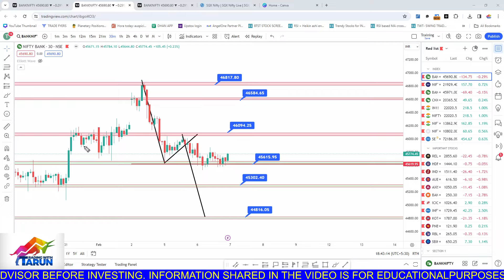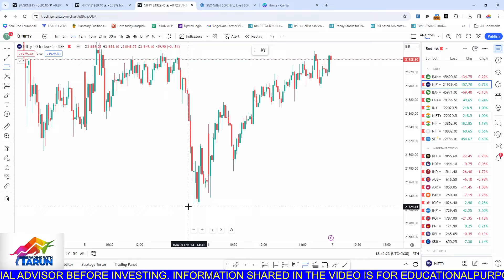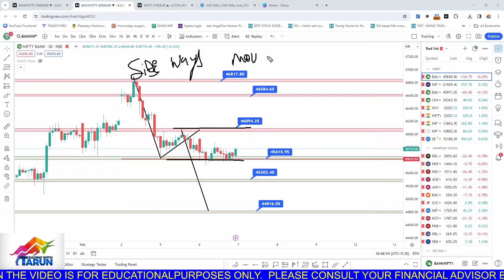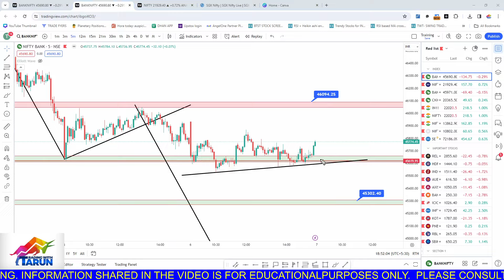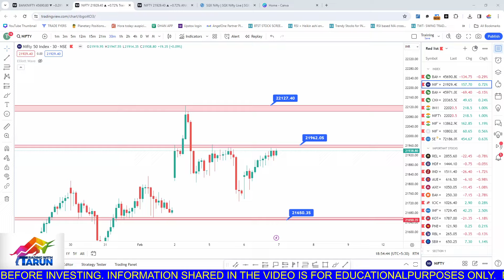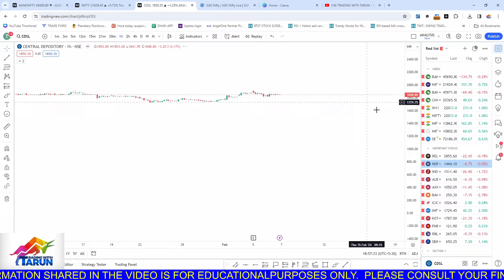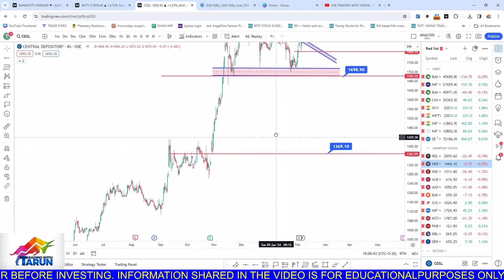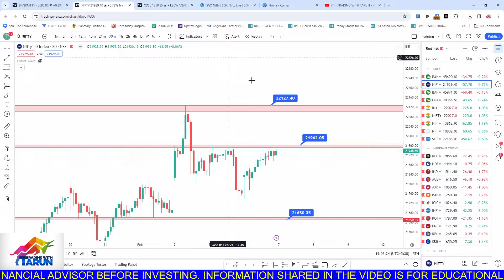BNF EXPIRY ? II Nifty & bank Nifty Prediction for 7th Feb 2024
Amazing Opportunity